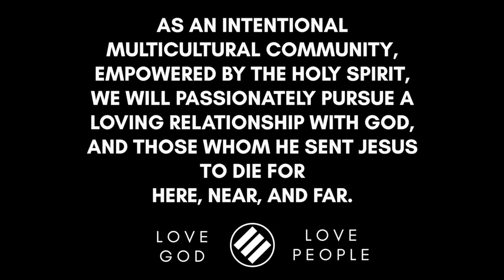Podcast - 21 days of Thankfulness (The Grateful Samaritan)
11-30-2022